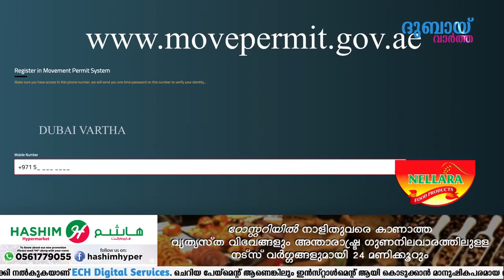യു.എ.ഇയിലെ അണുനശീകരണയജ്ഞം, അറിയണം ഇക്കാര്യം| GULF STORIES EPI-222 | 27.MARCH.2020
യു.എ.ഇയിലെ അണുനശീകരണയജ്ഞം, അറിയണം ഇക്കാര്യം . അവശ്യകാര്യങ്ങള്‍ക്ക് പുറത്തിറങ്ങണോ, രജിസ്ട്ര‍‍ർ ചെയ്യൂ.
കിംവദന്തികളില്‍ വീഴരുതേ.
പ്രവർത്തനസമയം കുറച്ച് ബാങ്കുകളും പണമിടപാട് സ്ഥാപനങ്ങളും.